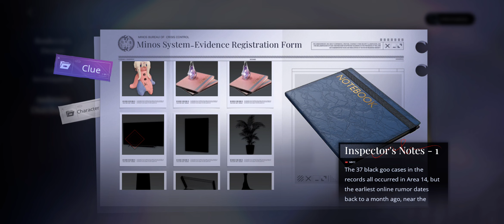Path to Nowhere| Dreamy Bubble| Part 22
9th - 115: True Hero
9th - 116: Investigation: Mess's Base